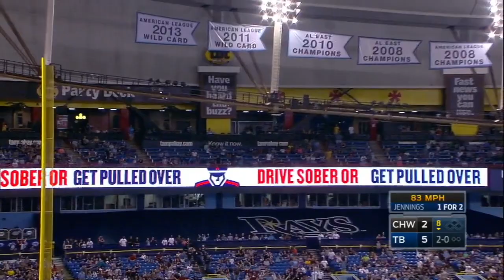4/16/16: Ramirez strong as Miller drives in three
Daily Recap: Erasmo Ramirez threw 5 2/3 scoreless innings as Brad Miller and Brandon Guyer homered to power the Rays to a win